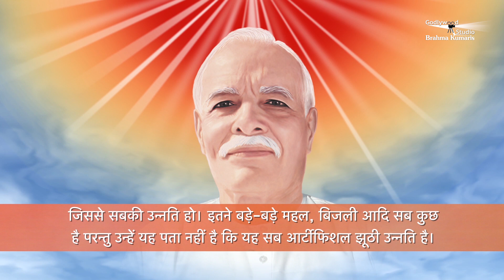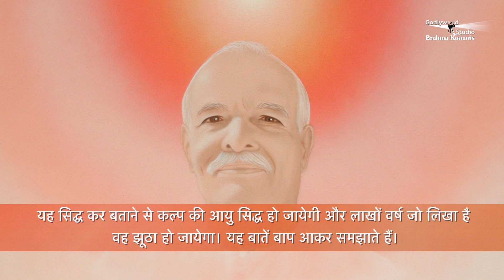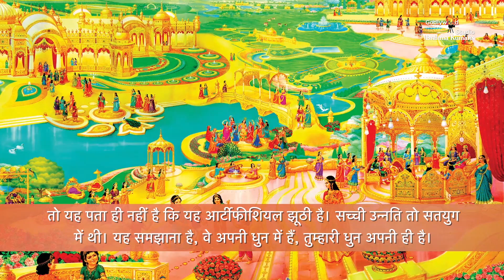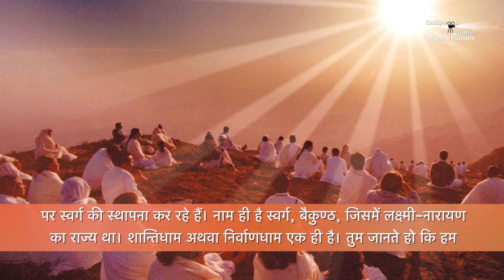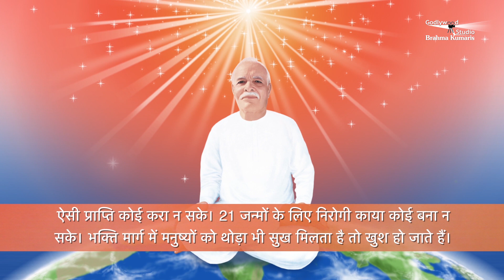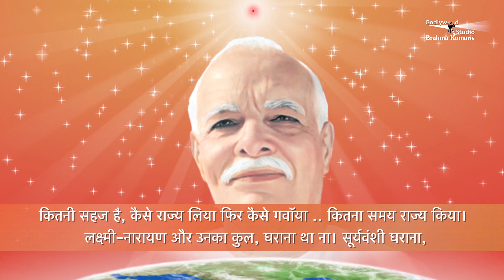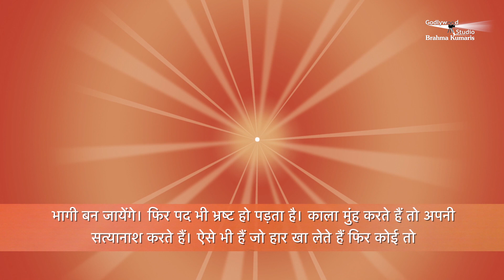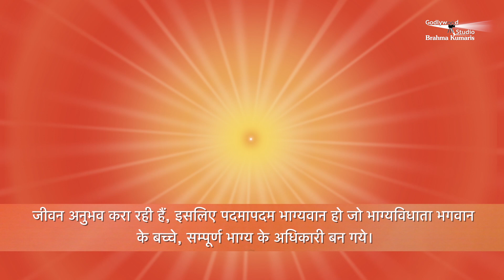हम सबकी आदरणीय Dadi Ratanmohini Ji की आवाज़ में सुनें आज की मुरली - 27 - 05 - 2022 | BK Aaj Ki Murli